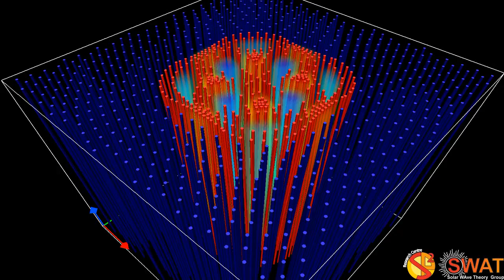Magnetic Flux Tube - Fluting Mode 3 - Fast Branch 3 - Quarter Wavelength